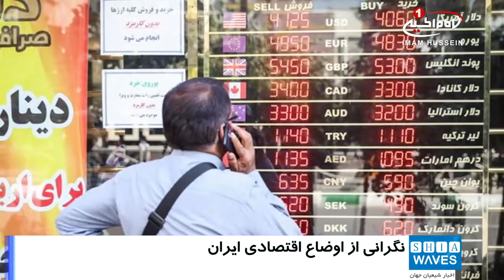نگرانی شدید آیت الله العظمی صافی گلپایگانی از گرانی‌های اخیر ایران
آیت_الله_العظمی_گلپایگانی مدظله، به وضعیت اقتصادی اخیر مردم در کشور ایران واکنش نشان دادند.

به گزارش شیعه ویوز به نقل از پایگاه اطلاع رسانی دفتر معظم له، ایشان با ابراز نگرانی نسبت به گرانی‌های اخیر در کشور ایران فرمودند: اگر امروز برای رفع این مشکلات و گرانی‌ کاری نشود و مردم از این وضعیت نجات پیدا نکنند، فردا دیر است.

این مرجع تقلید شیعه در دیدار جمعی از طلاب، با ابراز نگرانی شدید از مشکلات اقتصادی و گرانی‌ها در ایران اظهار داشتند: آیا خوبی‌های مردم را باید با گرانی جواب داد؟ آیا مردم شریف و نجیب ایران، استحقاق این همه مشکلات و بی عدالتی‌ها و سختی معیشت را دارند؟

اگر امروز برای رفع این مشکلات و گرانی کاری نشود و مردم  از این وضعیت نجات پیدا نکنند، فردا دیر است.

آیت الله العظمی صافی گلپایگانی، وحدت کلمه را راه برون رفت از مشکلات فعلی دانسته و ابراز داشت: همه مسئولان باید با وحدت کلمه برای رفع نگرانی‌های مردم همت کنند.

معظم در پایان افزودند: ما هم دعا می‌کنیم ان شاء الله در این امر موفق باشند و بتوانند مردم  را خوشحال نمایند.